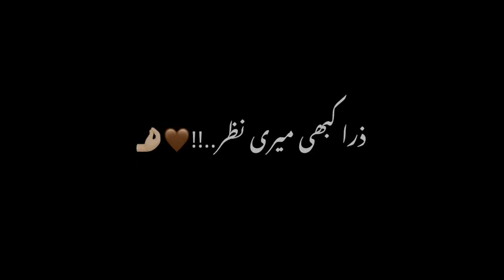hamsafer slowed and reverb song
song lyrics Certainly! Here's a description you might use for a song channel

"Welcome to [Your Channel Name], your ultimate destination for musical enchantment! Immerse yourself in a world of melody and rhythm as we explore a diverse range of songs across genres and eras. From the timeless classics to the latest chart-toppers, our channel is your one-stop-shop for an auditory journey.

Join us as we celebrate the beauty of music through curated playlists, artist spotlights, and in-depth analyses of your favorite tunes. Whether you're a pop enthusiast, rock aficionado, or have an ear for indie gems, we've got something for everyone.

Discover new releases, relive the nostalgia of old favorites, and let the power of music transport you to different realms. Don't just listen; experience the stories behind the songs, unravel the melodies that tug at your heartstrings, and connect with a community of fellow music lovers.

Let the notes guide you, and the beats move you. This is [M.M]—where every song has a story, and every story deserves to be heard. 🎶✨"